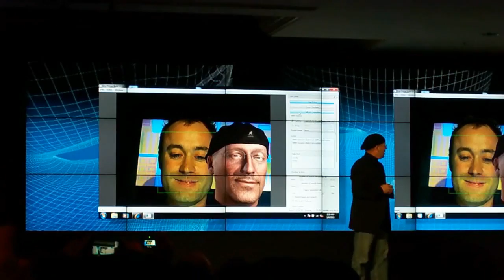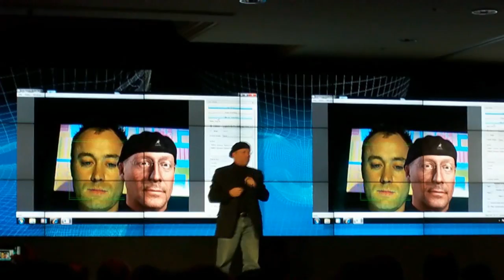CES 2011: Intel Sandy Bridge does Facial Recognition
Intel demonstrated Sandy Bridge doing real-time facial recognition at CES 2011.  This technology is expected to allow gamers to control the faces of their avatars and characters in-game!